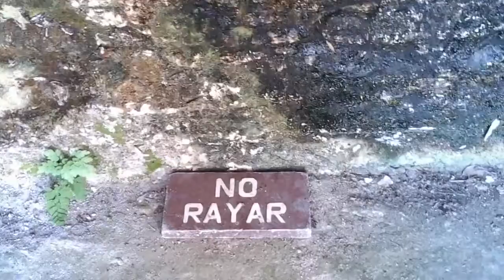Tikal, Guatemala Mayan Ruins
The Beautiful Mayan Ruins in Tikal, Guatemala.

Video created by Mario Velasco Jr who is the owner of all video or photo content.
I am a Christ Follower, Husband, Father, Entrepreneur, CST(Certified Surgical Technologist), Credit Professional.

Las hermosas ruinas mayas en Tikal, Guatemala.

Video creado por Mario Velasco Jr, quien es el propietario de todo el contenido de videos o fotos.
Soy seguidor de Cristo, esposo, padre, empresario, CST (tecnólogo quirúrgico certificado), profesional de crédito. Visita mi sitio web si necesitas ayuda.